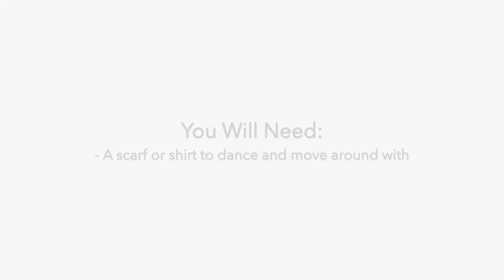Lunchtime Live! Day 9 - Space Theme